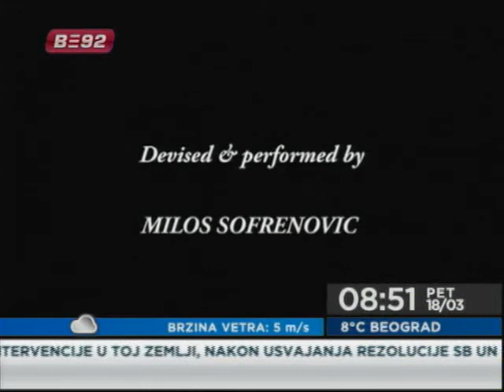MILOS SOFRENOVIC (MARCH 2011) / INTERVJU U EMISJII B92 "DIZANJE"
MILOS SOFRENOVIC / INTERVJU U EMISJII B92 "DIZANJE" (MARCH 2011)